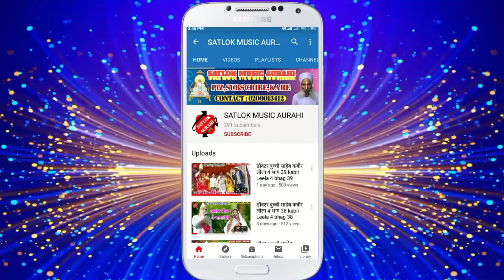sakhiya pharakat baaru baaya mor nainama Aarti Kumari सखिया फरकत बारु बाया मोर नैनमा आरती कुमारी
Title : sakhiya pharakat baaru baaya mor nainama
Singer : Aarti Kumari